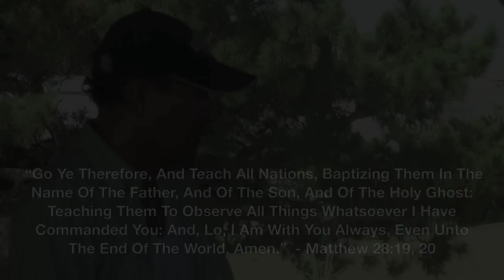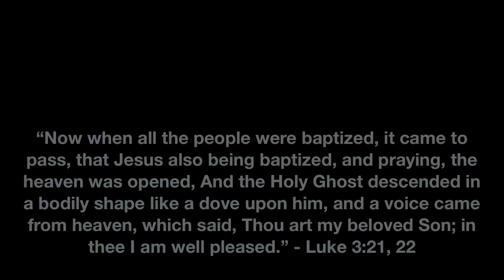Baptism 2011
Labor Day Baptism/Church picnic